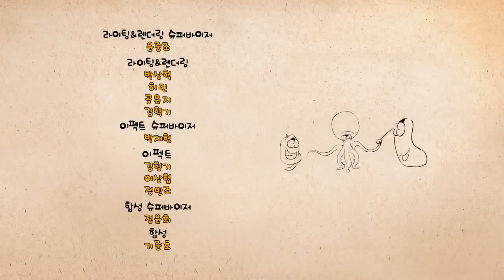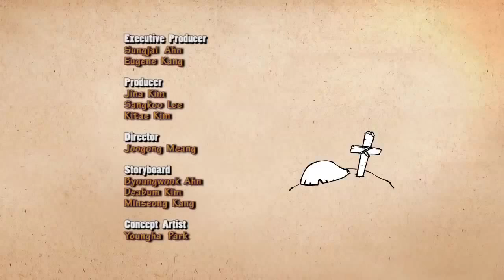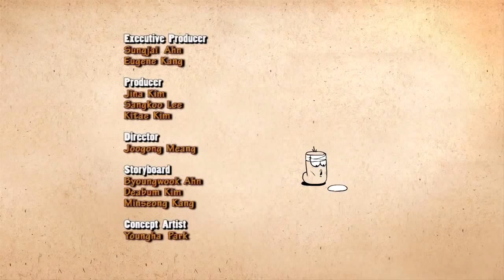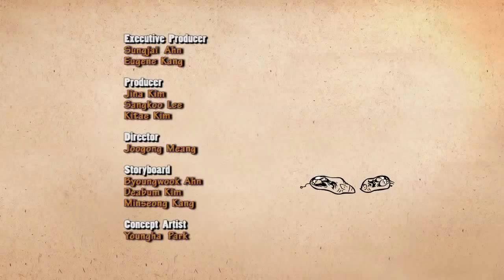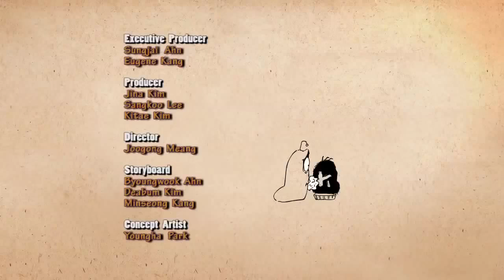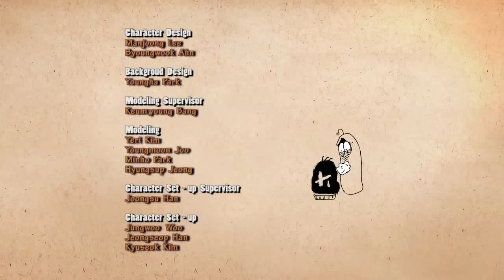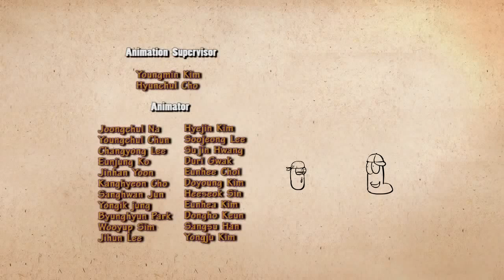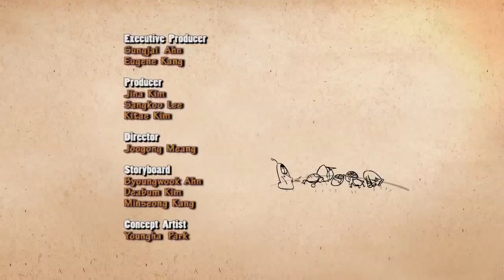LARVA ❤️ The Best Funny cartoon 2017 HD ► La KING OF DRAGONS ❤️ The newest compilation 2017 ♪♪ PART